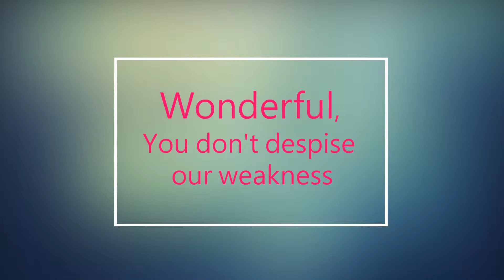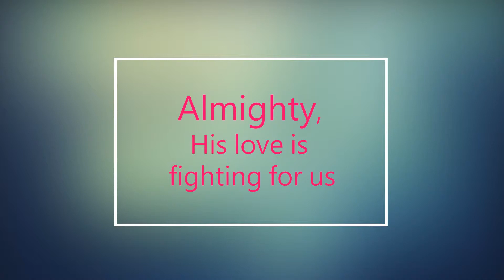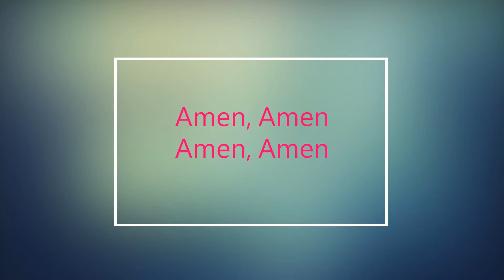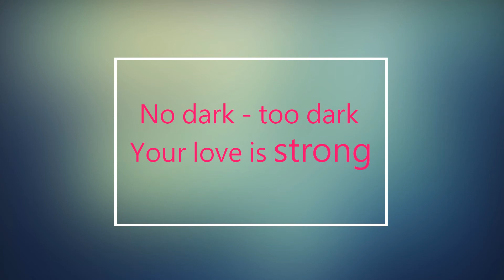Freedom Song | Lauren Alexandria | Lyric Music Video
He is the Mighty God, no power can stand before Him!

Performed LIVE at the OneThing 2017 Conference